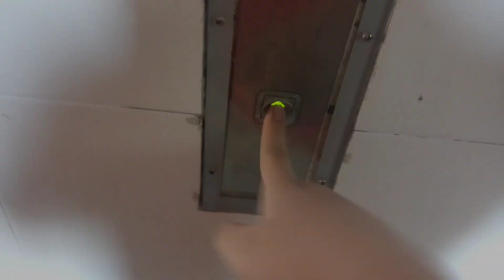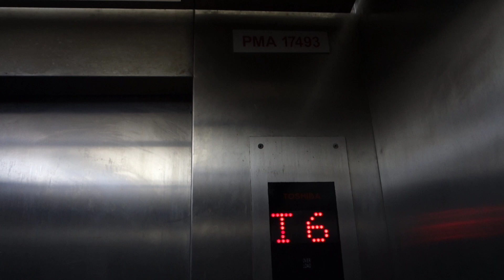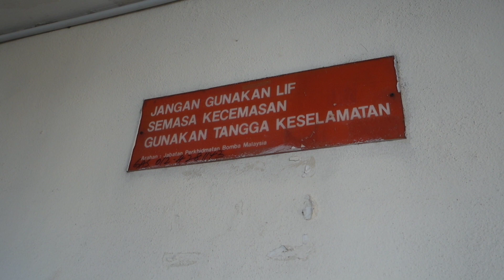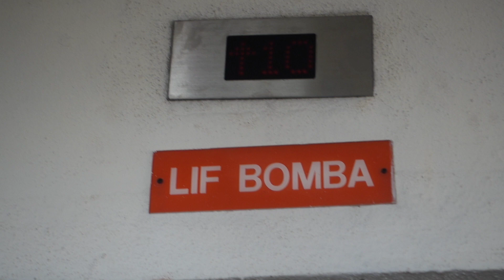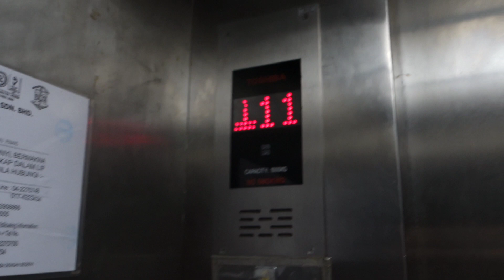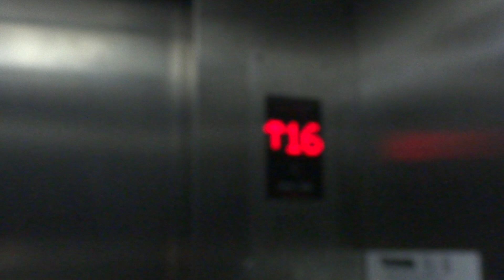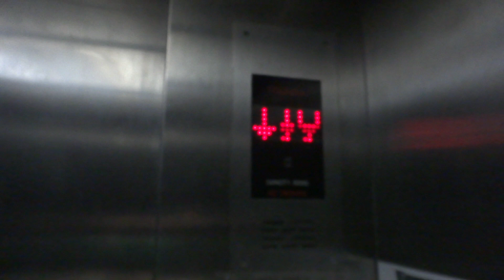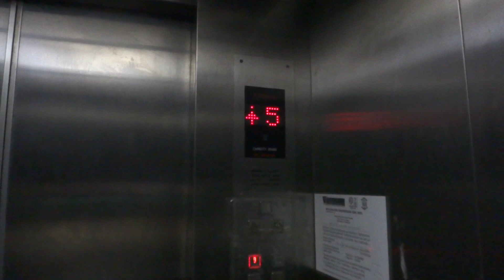Toshiba Elevators - Pangsapuri Pelangi - Georgetown, Penang